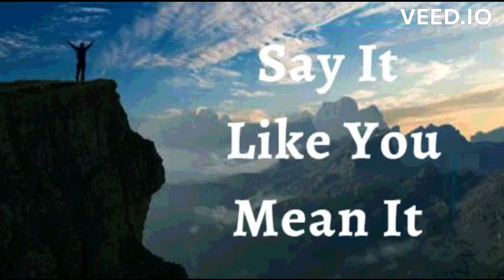2nd December 2022 Say It like You Mean It (Audio in Punjabi)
2 ਦਸੰਬਰ 2022

 ਮੈਂ ਐਲਾਨ ਕਰਦੀ ਹਾਂ ਕਿ ਮੈਂ ਪਰਮੇਸ਼ੁਰ ਦੀ ਵਫ਼ਾਦਾਰੀ ਦਾ ਅਨੁਭਵ ਕਰਦੀ ਹਾਂ।  ਮੈਨੂੰ ਚਿੰਤਾ ਨਹੀਂ ਹੈ। ਮੈਨੂੰ ਸ਼ੱਕ ਨਹੀਂ ਹੈ।  ਮੈਂ ਉਸ ਵਿੱਚ ਆਪਣਾ ਭਰੋਸਾ ਰੱਖਦੀ ਹਾਂ, ਇਹ ਜਾਣਦੇ ਹੋਏ ਕਿ ਰੱਬ ਕਦੇ ਵੀ ਮੈਨੂੰ ਅਸਫਲ ਨਹੀਂ ਕਰਦਾ। ਮੈਂ ਹਰ ਵਾਅਦੇ ਨੂੰ ਜਨਮ ਦਿੰਦੀ ਹਾਂ ਜੋ ਪਰਮਾਤਮਾ ਨੇ ਮੇਰੇ ਦਿਲ ਵਿੱਚ ਰੱਖਿਆ ਹੈ ਅਤੇ ਮੈਂ ਉਹ ਸਭ ਕੁਝ ਹਾਂ ਜੋ ਪਰਮਾਤਮਾ ਨੇ ਮੈਨੂੰ ਬਣਾਉਣ ਲਈ ਬਣਾਇਆ ਹੈ।  ਇਹ ਮੇਰਾ ਐਲਾਨ ਹੈ।

 ਮੈਂ ਪਵਿੱਤਰ ਆਤਮਾ ਦੀ ਸ਼ਕਤੀ ਦੁਆਰਾ - ਆਤਮਾ ਅਤੇ ਸਰੀਰ - ਦੁਆਰਾ ਜੀਵਨਸ਼ੀਲ ਹਾਂ।  ਮੈਂ ਮਸੀਹ ਯਿਸੂ ਵਿੱਚ ਪਰਮੇਸ਼ੁਰ ਦੀ ਧਾਰਮਿਕਤਾ ਹਾਂ।  ਮੈਨੂੰ ਇੰਜੀਲ ਦੁਆਰਾ ਪਰਮੇਸ਼ੁਰ-ਜੀਵਨ ਦੀ ਸੰਪੂਰਨਤਾ ਪ੍ਰਾਪਤ ਹੋਈ ਹੈ।  ਮੈਂ ਮਸੀਹ ਵਿੱਚ ਆਪਣੀ ਬ੍ਰਹਮ ਵਿਰਾਸਤ ਦੀ ਅਸਲੀਅਤ ਵਿੱਚ ਚੱਲਦੀ ਹਾਂ ਆਮੀਨ
 ਮੈਂ ਮਜ਼ਬੂਤ ​​ਹਾਂ।(ਐਫ਼ 6:10)
 ਮੈਂ ਤੰਦਰੁਸਤ ਹਾਂ। (1 ਪਤ 2:24)
 ਮੈਂ ਧੰਨ ਹਾਂ।(ਅਫ਼ 1:3)
 ਮੈਂ ਅਮੀਰ ਹਾਂ (2 ਕੋਰ 8:9)
 ਮੈਂ ਸ਼ਕਤੀਸ਼ਾਲੀ ਹਾਂ। (ਇਸ 40:29)
 ਮੈਂ ਮਸਹ ਕੀਤਾ ਹੋਇਆ ਹਾਂ (1 ਜੌਨ 2:20)
 ਮੈਂ ਆਜਾਦ ਹਾਂ।(ਯੂਹੰਨਾ 8:36)
 ਮੈਂ ਰੱਬ ਦੀ ਪਿਆਰੀ ਹਾਂ।(ਮਰਕੁਸ 1:11)
 ਮੈਂ ਇੱਕ ਕੀਮਤੀ ਬੀਜ ਹਾਂ। (ਲੂਕਾ 8:15)
 ਮੈਂ ਰਸ ਨਾਲ ਭਰੀ ਹੋਈ ਹੈ ਅਤੇ ਪ੍ਰਭੂ ਵਿੱਚ  ਹਰੀ ਹਾਂ(ਜ਼ਬੂਰ 92:14)
 ਅਤੇ ਪੁਰਾਣੀ ਉਮਰ ਵਿੱਚ ਵੀ ਮੈਂ ਤਾਜ਼ਾ ਅਤੇ ਫਲੋਰਿਸ਼ਿੰਗ ਹੋਵੇਗੀ ।(ਜ਼ਬੂਰ 92:14)

 ਸ਼ਲੋਮ